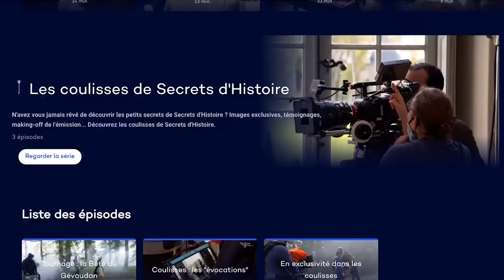Monsieur, le frère du roi au destin sulfureux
🌐 𝗠𝗢𝗡𝗦𝗜𝗘𝗨𝗥, 𝗟𝗘 𝗙𝗥𝗘𝗥𝗘 𝗗𝗨 𝗥𝗢𝗜 🧑🏻‍🦱
En ce 8 juin 1701, Monsieur, le frère du roi Louis XIV, frappé la veille par une apoplexie, n'a plus que quelques heures à vivre au château de Saint-Cloud. L'occasion pour lui de se confesser une dernière fois. Philippe d'Orléans évoque ici sans retenue ses relations avec le Roi Soleil, ses femmes et...  ses amants. Êtes-vous sûrs de connaître tous les détails de la vie de ce personnage au destin si singulier ?

🎬 Dans notre vidéo intégrale, véritable reconstitution cinématographique, revivez ce moment d'Histoire grâce à nos comédiens et une mise en scène originale. Un épisode disponible dès à présent sur Secrets d'Histoire TV